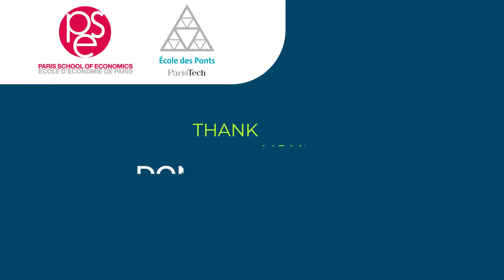Discover Hayeon’s testimony from the MSc Sustainable Impact Analysis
👀🌍 « If you are interested in sustainability subject and want to see several different issues, I will suggest the Master of Science Sustainable Impact Analysis is the best choice. »

Meet Hayeon N., a student at the Paris School of Economics and the École des Ponts ParisTech, who takes us through an enthusiastic presentation of the MSc SIA.

🚀 From a bachelor’s degree in Economics in South Korea, Hayeon presents the opportunity she has to drive a real-life business project in France. She works for a company and she is conducting the econometric analysis to see the relationship between the free-flow inside the city and its effect in air quality.

She shares her vision of the program and her experience. The 3 words that best describe it❓
✅Friendly, with a good atmosphere and highly interactive courses;
✅International, with students from different background and countries;
✅Professional: the program offers 4 months of internship, a Capstone Project and some of the teachers are professionals who share their valuable experience.